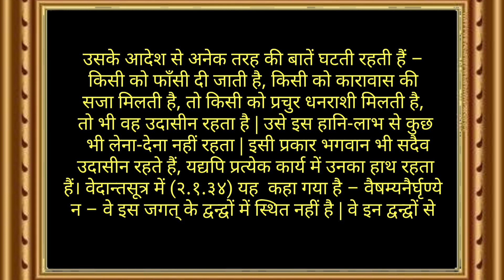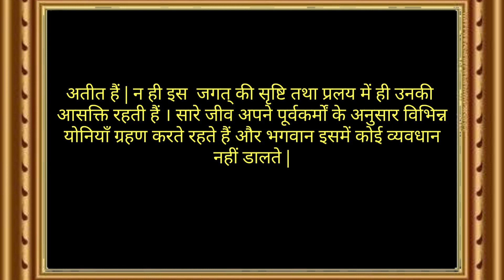श्रीमद् भगवद् गीता यथारूप -अध्याय 9-श्लोक्-9